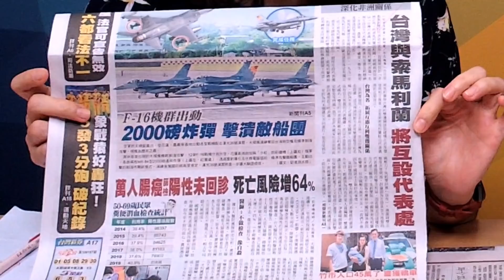'20.07.02【觀點│正經龍鳳配】Pt.3 國際邊緣人相惜 台灣 索馬利蘭 互設處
主題：國際邊緣人相惜 台灣 索馬利蘭 互設處
節目直播時間：週一、週四 09:30